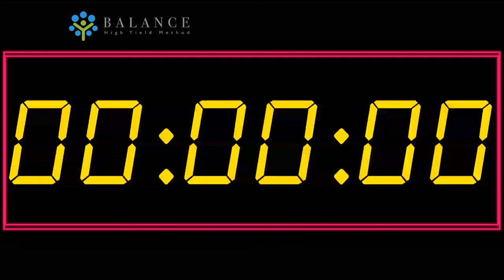Countdown 1 Hour - Countdown Timer || Balance eLearning Flatform for FREE || eLearning Course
Countdown timer! Feel free to use this countdown for your youth group, live-stream, presentation, or whatever you want!